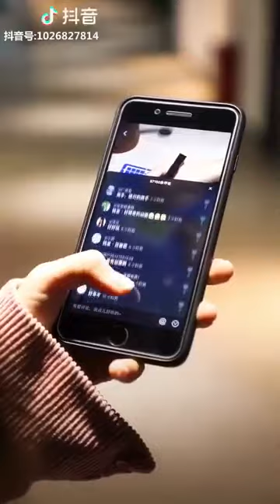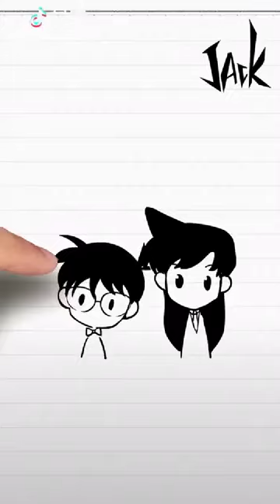Amazing Talented People Doing IMPOSSIBLE Things ! WOW